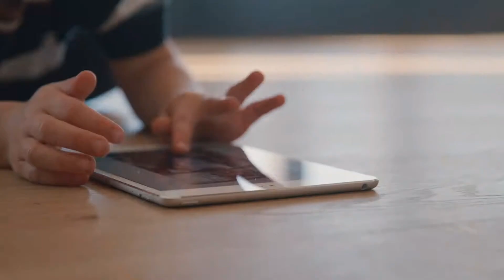Child's Play: The Colour of Slasher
Hi I'm Checkpoints. wanna play?
For this weeks film essay I wanted to take a look at the 2019 reboot of Child's Play, but instead of looking into the negative aspects, I wanted to share my love of the visual style, and how this film became one of the most beautiful Slashers and tells a story with every colour on screen.